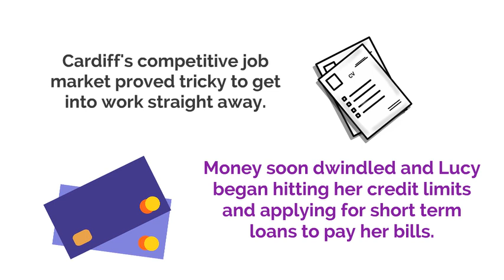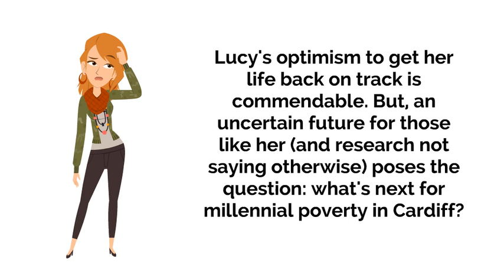InPoverty: Meet Lucy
Meet Lucy: a personal account of millennial poverty in Cardiff. After establishing a high-flying career in the city, an unexpected redundancy has left Lucy broke, in considerable debt and fighting for full-time employment in a competitive job market.